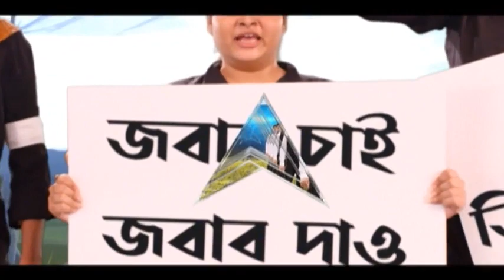Bangla News : 'হাইকোর্টের রায় পুঙ্খানুপুঙ্খভাবে বিশ্লেষণ করে বিষয়টিতে নজর রাখছে দল', মন্তব্য কুণালের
ভোট পরবর্তী অশান্তি মামলায় রায়দান। সিবিআই-কে তদন্তভার দিল হাইকোর্টের বৃহত্তর বেঞ্চ। খুন-ধর্ষণ-অস্বাভাবিক মৃত্যুর মতো গুরুতর মামলার তদন্তে সিবিআই। অপেক্ষাকৃত কম গুরুত্বপূর্ণ মামলার তদন্তে ৩ সদস্যের সিট গঠন। সিবিআই ও সিট ৬ সপ্তাহ পর রিপোর্ট দেবে। আর কোনও অভিযোগ থাকলে জানাতে হবে ডিভিশন বেঞ্চে। নতুন ডিভিশন বেঞ্চ গঠন করা হবে। এখনই ক্ষতিপূরণ দিতে হবে। জ্যোতিপ্রিয়দের মামলায় যুক্ত হওয়ার আবেদন খারিজ। এই প্রসঙ্গে তৃণমূল কংগ্রেসের রাজ্য সাধারণ সম্পাদক কুণাল ঘোষ (Kunal Ghosh) বলেন, ‘হাইকোর্টের রায়কে পুঙ্খানুপুঙ্খভাবে বিশ্লেষণ করে আমাদের দল গোটা বিষয়টায় নজর রাখছে। দলের তরফে বক্তব্য জানানো হবে। প্রাথমিকভাবে আমরা এই মুহূর্তে হাইকোর্টের রায় নিয়ে কোনও মন্তব্য করব না।’